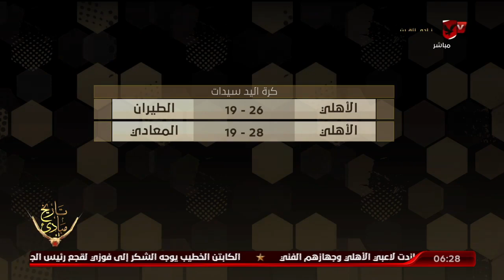الحلقة الكاملة | 7Day_Sport مع عبدالرحمن ناجي | 2-2-2023